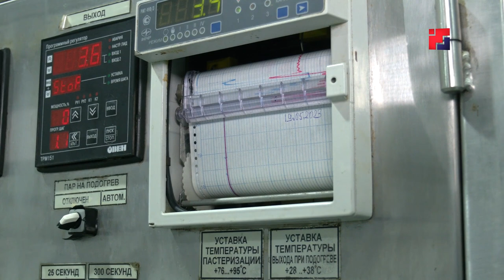На Сернурском сырзаводе ввели в эксплуатацию сразу две новые производственные площадки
Новейшие технологии в производстве и полное соответствие трендам современного рынка. На Сернурском сырзаводе ввели в эксплуатацию сразу две новые производственные площадки. Они позволят одному из ведущих сельскохозяйственных предприятий республики увеличить объем и качество переработки молока. О нынешних результатах и дальнейших производственных перспективах, расскажет Денис Носов.